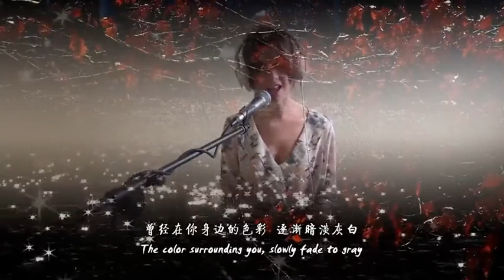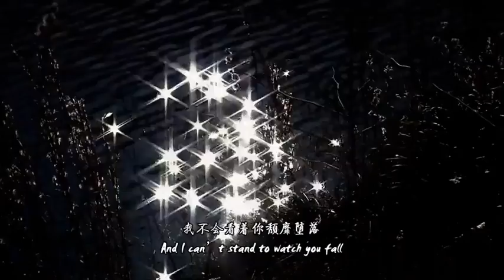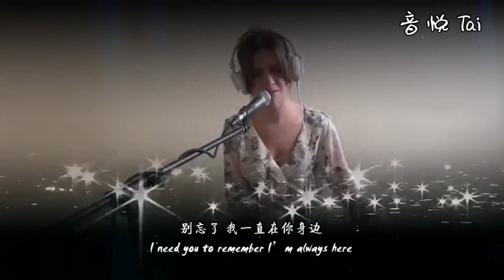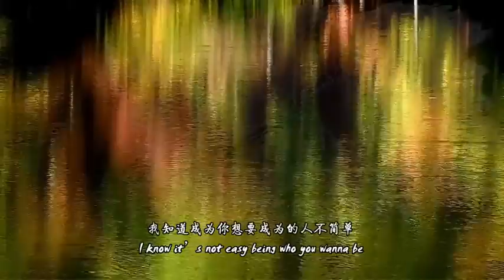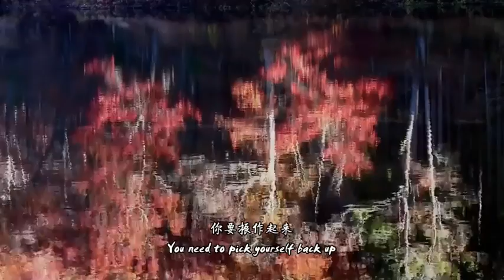I'm Always Here 中英字幕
從此岸到彼岸,相思是渡船,把遙遠縮短,愛情中最令人動情的一句話莫過於我一直都在。
來自-- 音悦Tai 老白